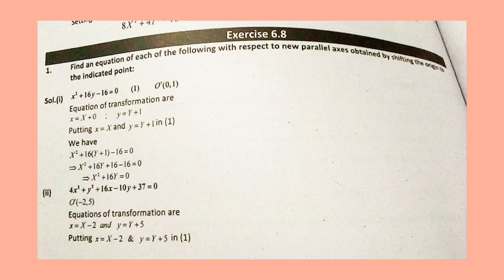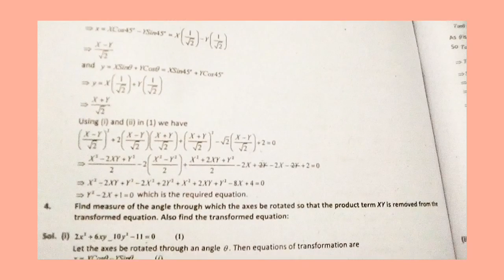Solution of class 12 exercise#6.8 all parts#mathematics#indicated points